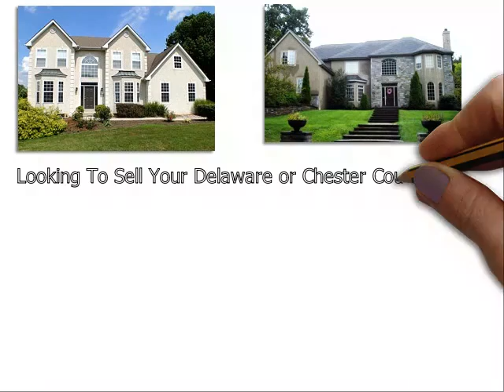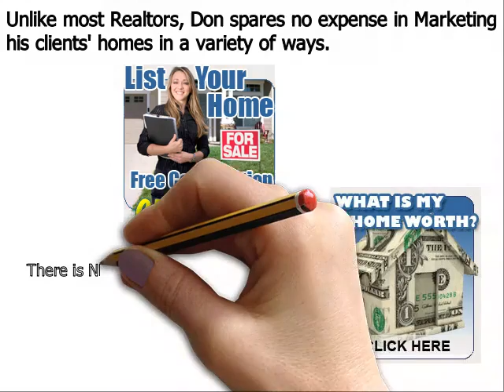Luxury Real Estate Agent Bethel PA - Don Dowd Group